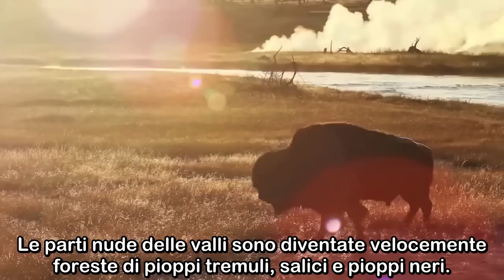Così i Lupi Salvano i Fiumi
"Prendi una cosa qualsiasi e scoprirai che è legata a tutto il resto dell'universo." - John Muir

Quando i lupi sono stati reintrodotti, dopo quasi 70 anni di assenza, nel parco nazionale di Yellowstone (Usa) si è verificata una straordinaria "cascata trofica". Nel video documentario George Monbiot spiega la catena di cambiamenti positivi, legati all'ecosistema, in grado di incidere anche sui fiumi.